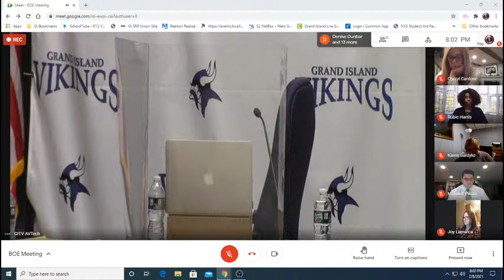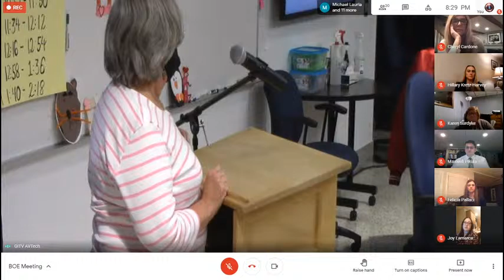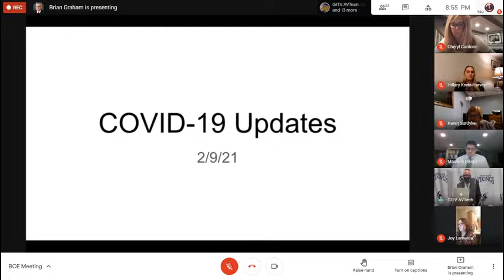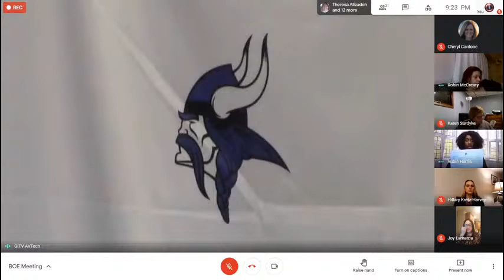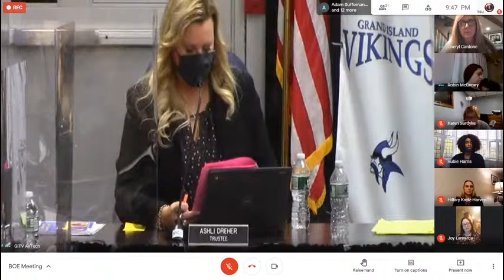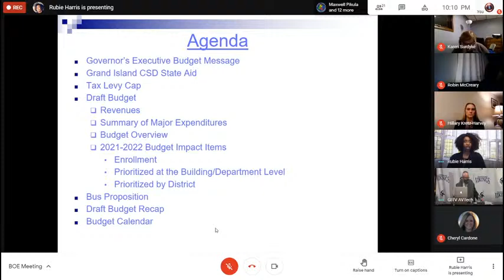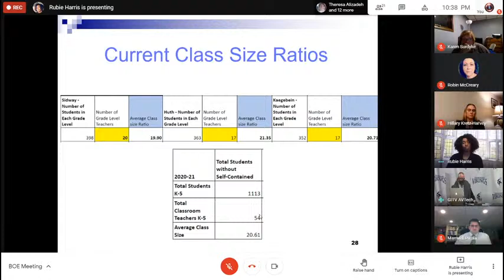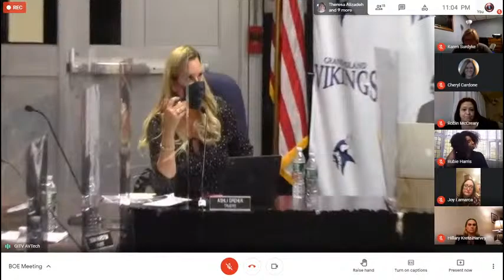Grand Island CSD BOE 2-8-2021 Meeting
In-Person and Virtual Board of Education Meeting and workshop for the Grand Island Central School District from the Professional Development Room of Grand Island High School and various off site locations in Grand Island, NY.